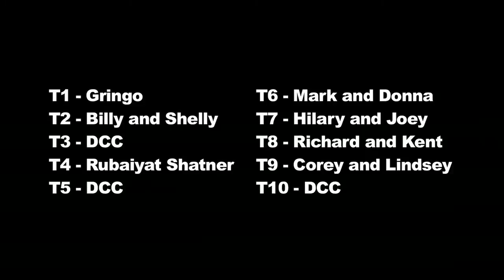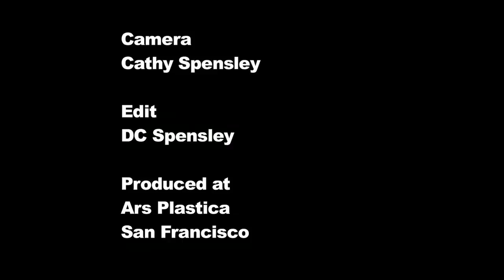Former members of Aphex Oyster Floyd perform "Just Fired"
Former members of Aphex Oyster Floyd perform as former members of the Cachopou World Tour 2016

This is documentary footage of the performance of 10 tracks inspired by being fired from the Cachopou World Tour, remixed by DC Spensley, at Ars Plastica in San Francisco featuring performances by various artists from the San Francisco Bay Area.

Since everyone had headphones on while Cathy was filming, you really don't get to hear what they were improvising to! (and neither did anyone else at the performance).

Thanks to:

DC Spensley
Cathy Spensley
Gringo Zero
Billy and Shelly
Rubaiyat Shatner
Mark and Donna
Hilary and Joey
Richard and Kent
Corey and Lindsey

Proud to be fired from the Cachopou World Tour 2016!